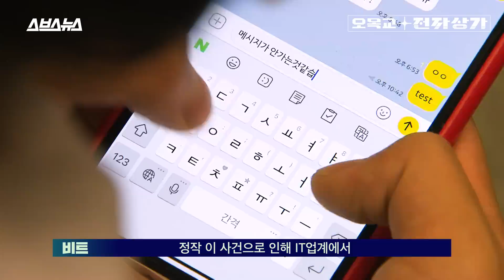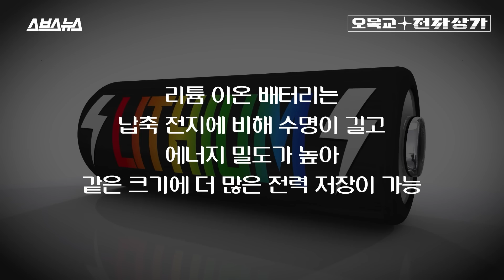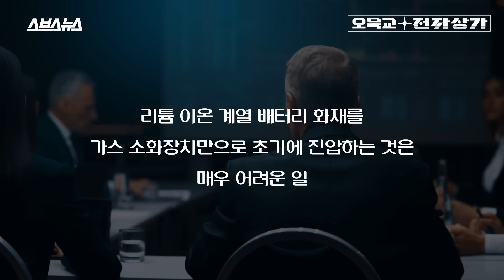"이 배터리 괜찮아?" '카카오 화재' 이후 IT 업계가 진짜 걱정하는 점 / 오목교 전자상가 Ep.110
지난 주말 판교 SK C&C 데이터 센터에서 화재가 발생해 카카오 서비스가 멈췄습니다. 데이터 백업/서비스 연속성 측면에서 미숙한 대응을 보였던 카카오 측은 현재 정치권을 비롯한 여러 곳에서 질타를 받고 있는 상황이죠. 그런데 이 사건 이후 IT 업계에선 '망 이중화'와 같은 재난 대비 시스템 구축과 함께, 데이터 센터에서 쓰이는 '백업용 배터리'의 안전 관리에도 더 신경 써야 한다는 이야기가 들리고 있습니다. 이번 화재는 판교 SK C&C 데이터 센터 지하 3층 전기실의 백업용 배터리에서 시작돼 화재 진압까지 총 8시간이 걸린 것으로 알려졌는데요, 사람들은 이렇게 오랜 시간 화재 진압이 진행됐던 이유 중 하나로 이 배터리의 '성분'을 꼽고 있습니다. 현재 대다수의 데이터 센터에선 백업용 배터리로 '리튬 이온' 계열의 배터리를 사용 중인데요, 이 리튬 이온 계열 배터리는 공간 활용성과 에너지 밀도가 높지만 화재 발생시 진압이 매우 까다롭다는 단점을 가지고 있습니다. 그렇다면 이 리튬 이온 계열 배터리는 왜 이렇게 화재 진압이 어려운 것일까요? 영상을 통해 그 이유를 확인해보세요!

00:00 카카오 서비스가 안돼서 많이 놀라셨죠?
00:25 이번 사고의 1차적인 원인
00:51 경찰과 소방 당국의 '사고 원인' 발표
01:10 리튬 이온 배터리란?
02:02 리튬 이온 배터리의 치명적인 단점
03:45 SK C$C 측 해명
04:08 서버실에는 자동 소화 장치가 있지 않나요?
05:22 안전 기준은 잘 지켜졌는가?
05:54 이번 사태 이후로 바뀌어야 합니다
06:31 2차 피해 - 심각한 유독가스 -
06:53 마무리